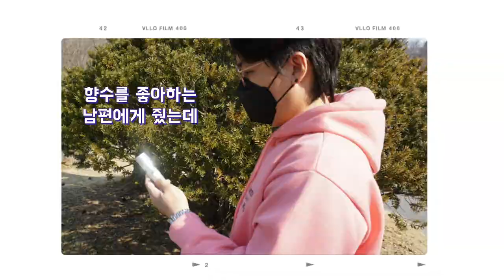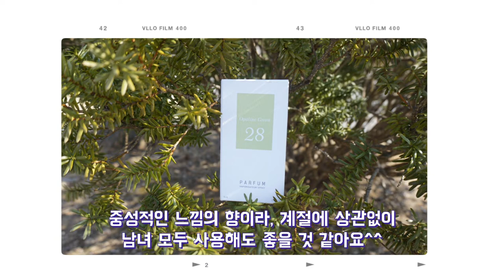니치향수추천 28가지 향기 담아 잔향이 오래가는 프리미엄 향수 센트위키 오팔린 그린 28 퍼퓸